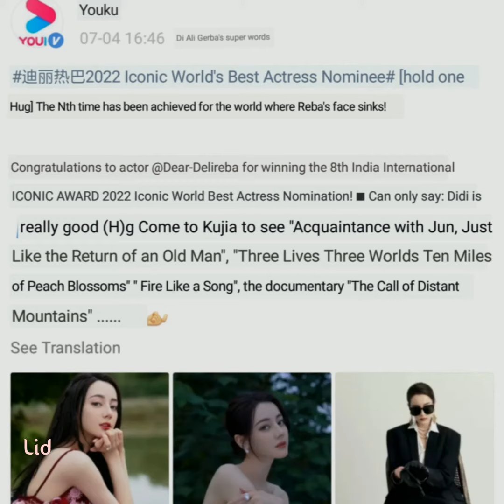Congrats Dilraba Dilmurat |Nomination For International Iconic Best Actor of The World (Female) 2022